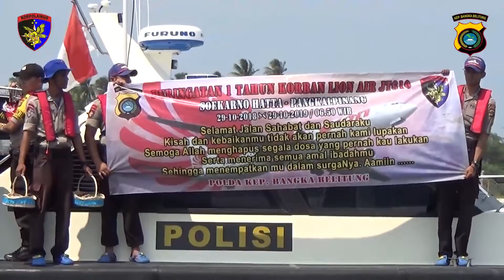TABUR BUNGA POLDA BABEL MENGENANG SATU TAHUN KORBAN LION AIR GT 610